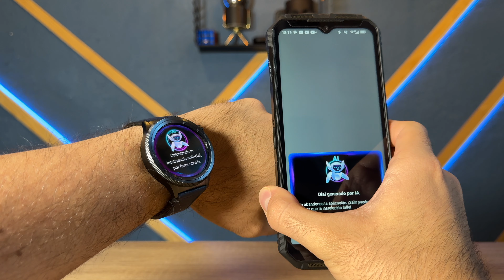Este smartwatch tiene AI 🤖 | Kumi Gear GT3 REVIEW español completo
KUMI Gear GT3 1,43 "pantalla AMOLED reloj inteligente hombres Bluetooth llamada traducción multilingüe AIGC-ChatGPT girar para cambiar el menú.